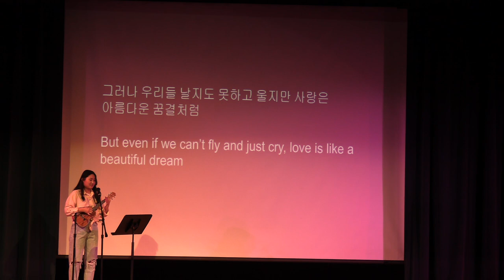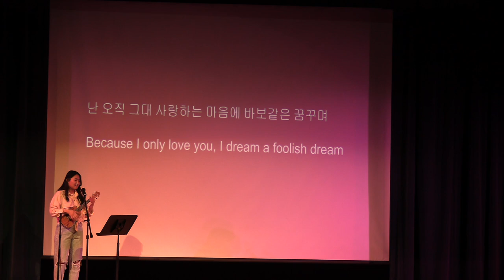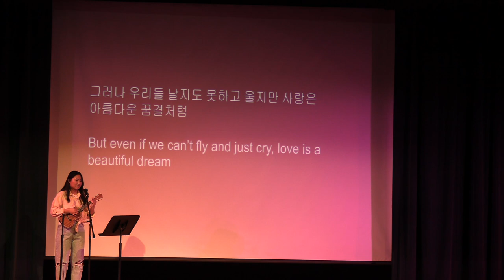2021 Argos Variety Show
Take a step back to the '90s with us! Argos Jr-Sr High Students will be competing against one another showcasing their talents through singing, playing music, and comedy. Featured performances by the High School Choir, Show Choir, and High School Band!